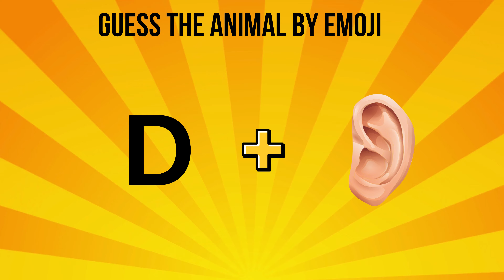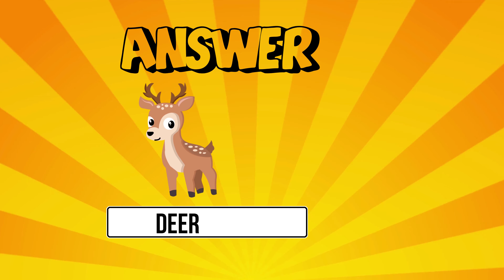Guess The Animal By Emoji |baby banana official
This is Guess The Animal By Emoji. Can you guess the animal only by emojis? Let's check it out in this animal emoji quiz challenge. Comment your score down below!